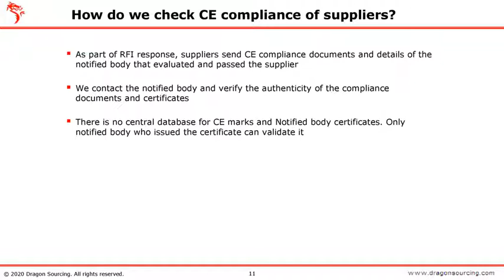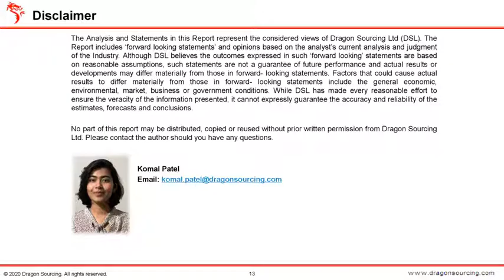Newsletter on PPE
Classification of PPE and CE Certification Process in EU